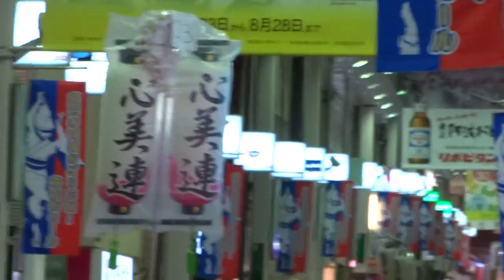心美連、のびゆく連／パル演舞場／第60回 高円寺阿波おどり2016